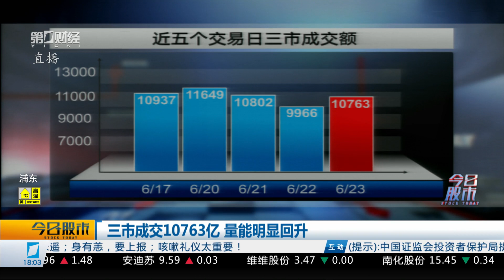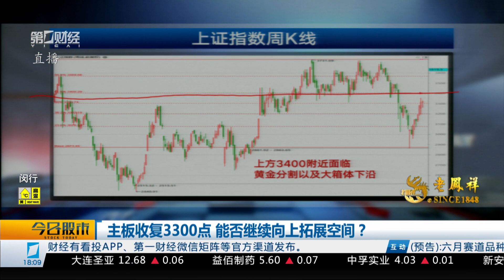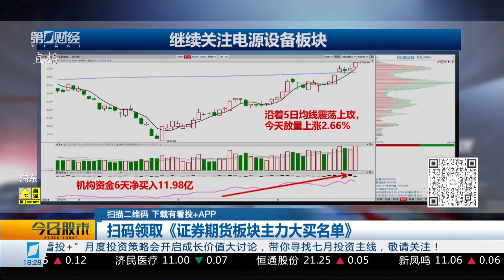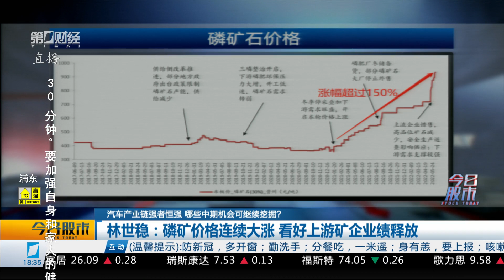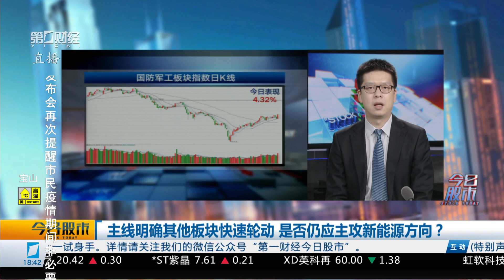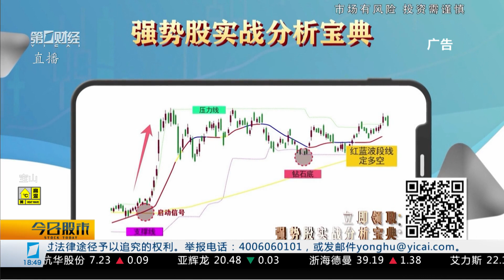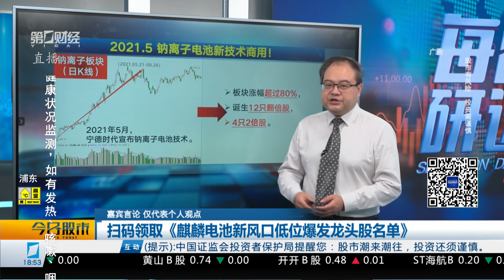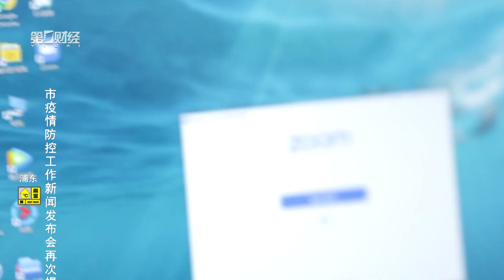《今日股市》2022_06_23